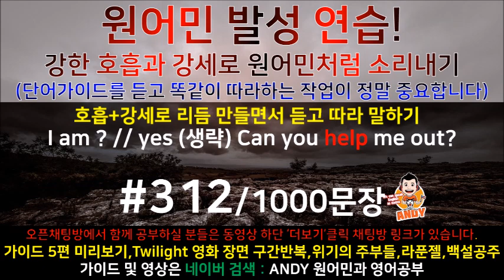[영어공부]원어민과 미국영화한편끝내기! (트와일라잇.Twilight) 소리영어+영어듣기+영어회화 한번에정복